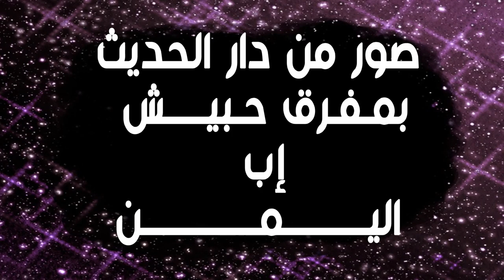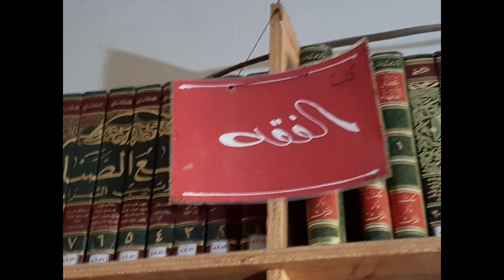دار الحديث بمفرق حبيش إب اليمن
صور دار الحديث بمفرق حبيش
القائم عليه الشيخ العلامة عبد العزيز البرعي
دار الحديث بمفرق حبيش يبعد عن مدينة إب 16 كيلوا تقريبا
هذا المقطع الذي في الرابط أفضل من هذا بكثير